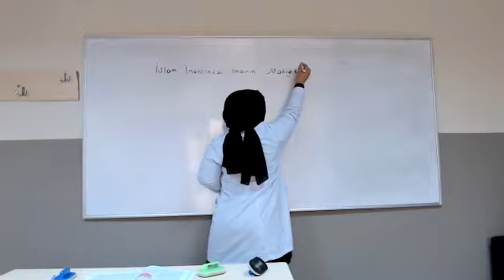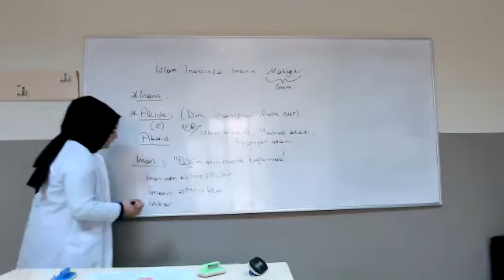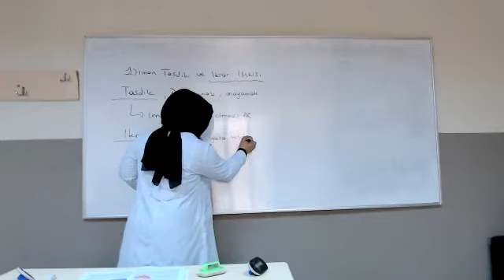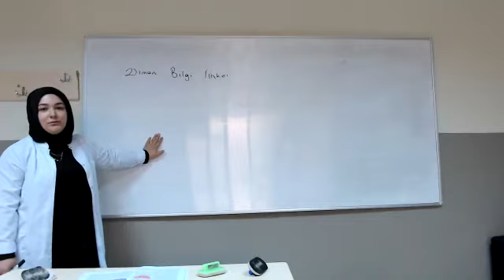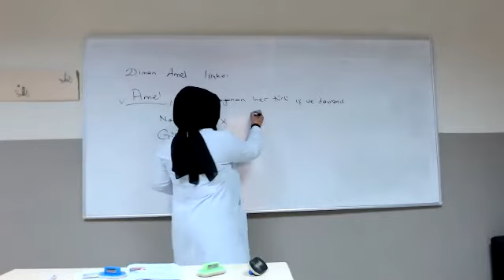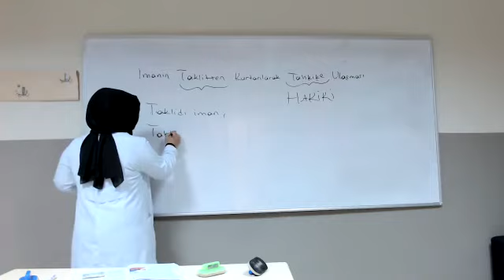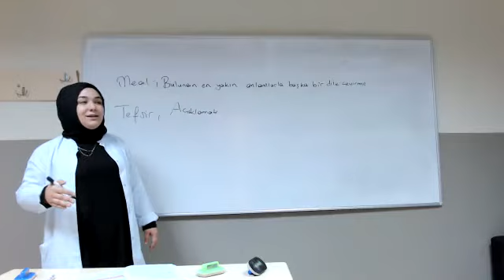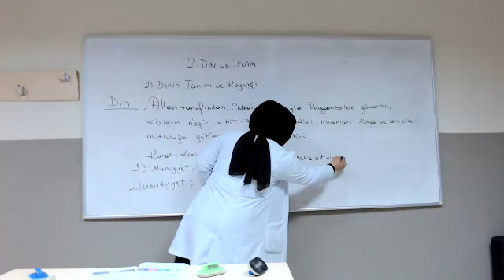Tuğba Zırh Ders Din kültürü ve Ahlak Bilgisi 9. sınıf Konu İmanın Mahiyeti 28 08 2020